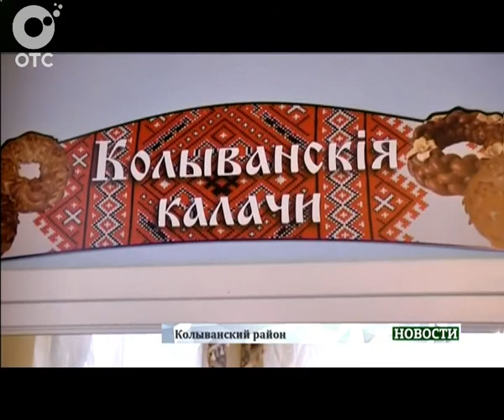В Колывани после реконструкции открылся Краеведческий музей